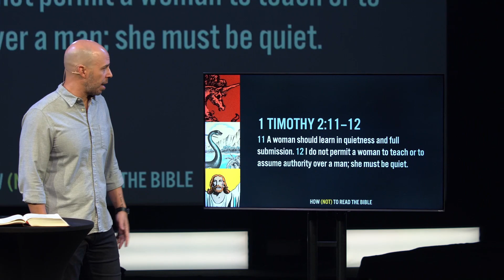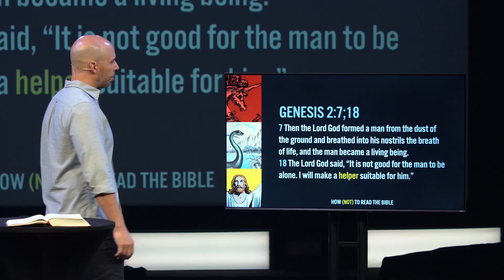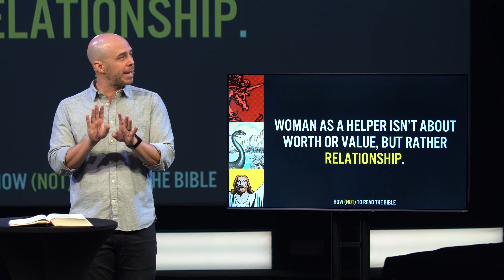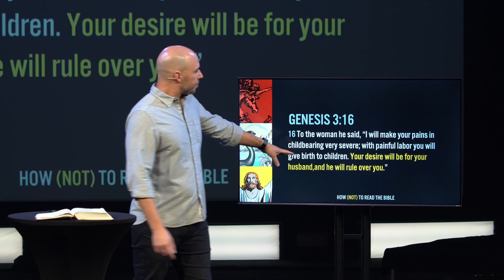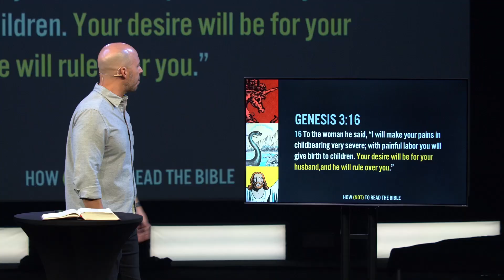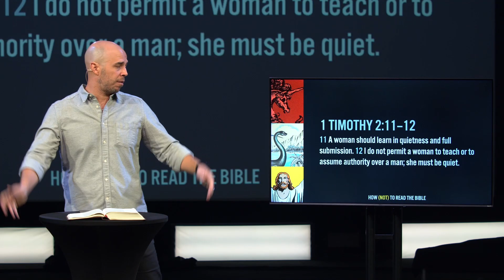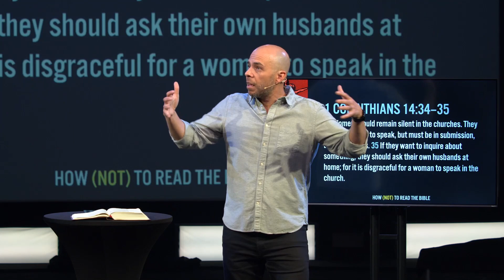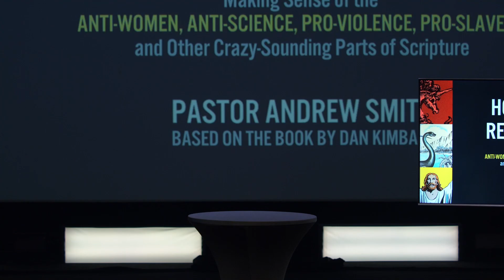Women and the Bible.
In week 3 of our series How (Not) To Read The Bible, Pastor Andrew teaches on the verse in the Bible talking about Women and their roles and authority.